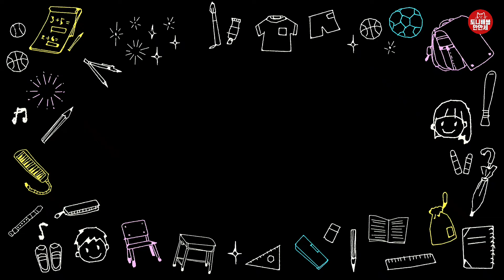301 바베큐 미술 수채화 | 쉬운 수채화 watercolor campingart artidea kidsartidea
✔활동순서
숯불, 음식 수채화로 채색하며 형태잡기
매직으로 석쇠, 그림 테두리 그리기
음식 오리고 붙이기

✔준비물
도화지2장, 수채화용구, 매직, 가위, 풀

그림 그리기가 어렵다면 도안을 활용해요
기본도안

✔주의사항
채색은 연한색먼저!
먼저 채색한 것이 모두 완벽하게 마를때까지 기다리기
가위사용할땐 손조심
과감하게 막하기 !!